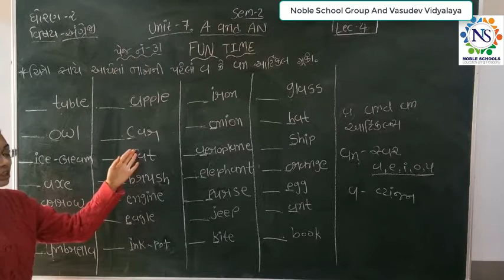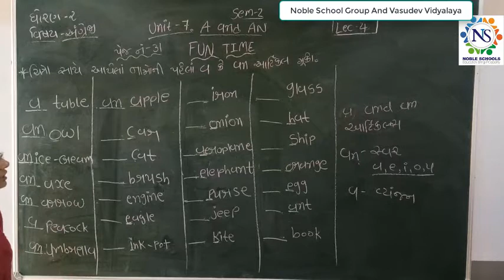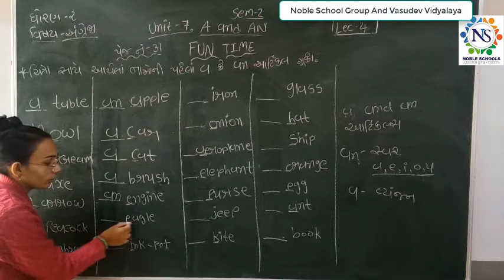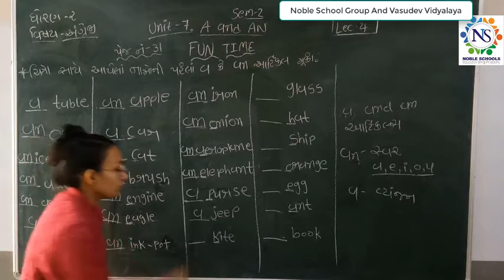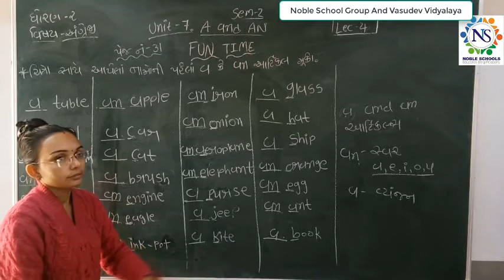Standard 2 English Semester 2 Lecture 4 by Nidhimadam